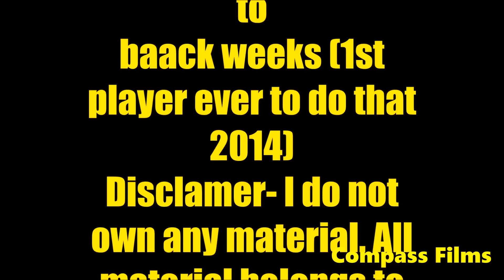Ben Roethlisberger-Pittsburgh Steelers Career Highlights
Big Ben (my favorite QB) Is one of the most underatted QB's in the League. Sure he's no Aaron Rodgers, but he gets better every year, and in 2014 he broke record. Give these Steelers a secondary, and Ben can take them back to the Bowl. Song is (obviously) Lose Yourself: Eminem.